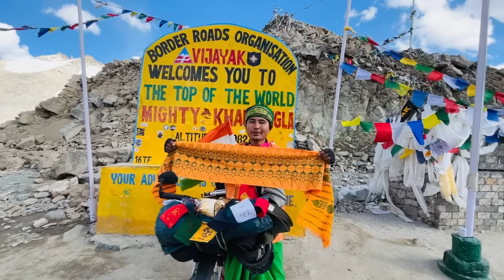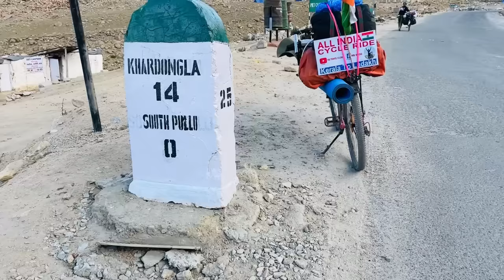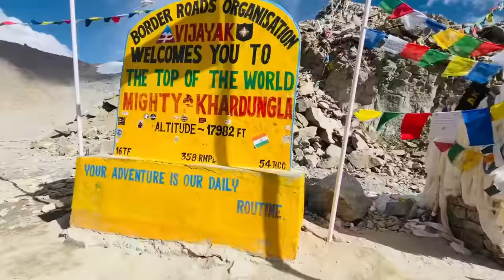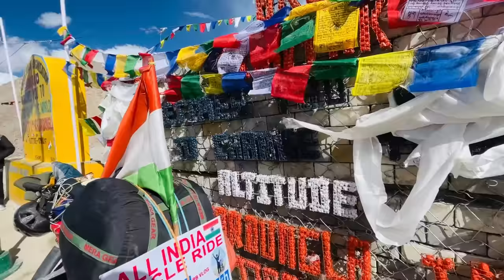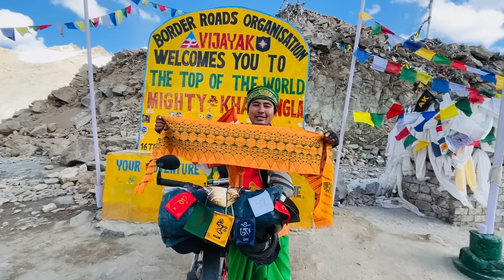Le Ladakh ni Khardung La Top Sofwinw Habai 🙏🏻🙏🏻All India 🇮🇳 Bicycle 🚴 Ride 2023#Boro video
Le Ladakh ni Khardung La Top Sofwinw Habai 🙏🏻🙏🏻All India 🇮🇳 Bicycle 🚴 Ride 2023